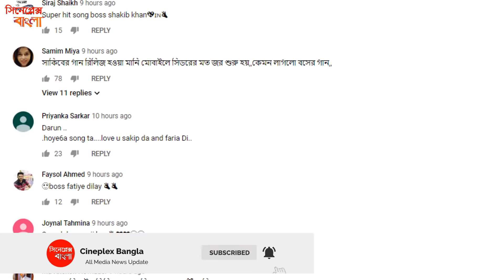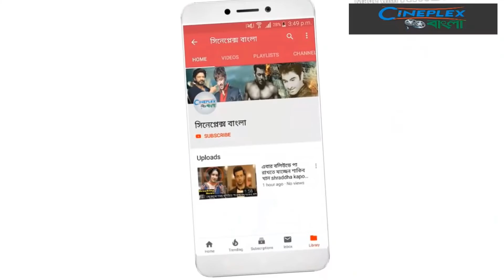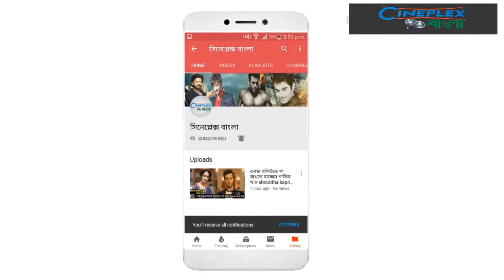রশিক আমার গান দেখে কি মন্তব্য করলেন দর্শক ও শাকিব ভক্তরা। Shakib New Song Roshik Amr Mon Review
রশিক আমার গান দেখে কি মন্তব্য করলেন দর্শক ও শাকিব ভক্তরা। Shakib Khan New Song Roshik Amr Mon Bandhi

জনপ্রিয় চিত্রনায়ক শাকিব খান ও আলোচিত চিত্রনায়িকা নুসরাত ফারিয়া জুটির প্রথম ছবি ‘শাহেনশাহ’। অনেক অপেক্ষার পর প্রথমবার এক হওয়া এই দুই তারকার প্রথম গান ‘রসিক আমার’ এল ইউটিউবে।

সোমবার রাতে প্রকাশ পায় শাকিব-ফারিয়া জুটির প্রথম গান। তারপর থেকেই ইউটিউব, ফেসবুকসহ পুরো সোশ্যাল মিডিয়া কাঁপাচ্ছে গানটি।

DISCLAIMAR